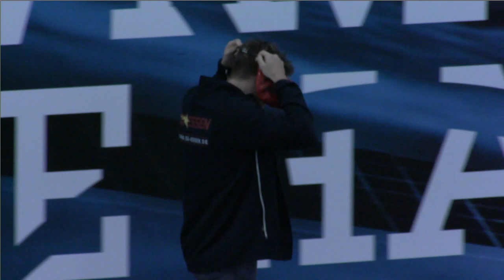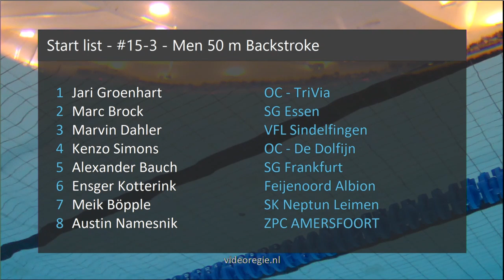#15 A-Final - Men 50 m Backstroke - Swim Cup Den Haag 2019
Swim Cup Den Haag 2019 - #15 A-Final - Men 50 m Backstroke